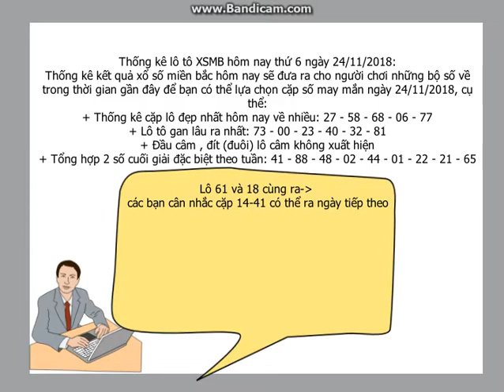หวยเวียดนาม24/11/2018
ทำนายผล หวยเวียดนาม วันนี้เวียดนามออกอะไร